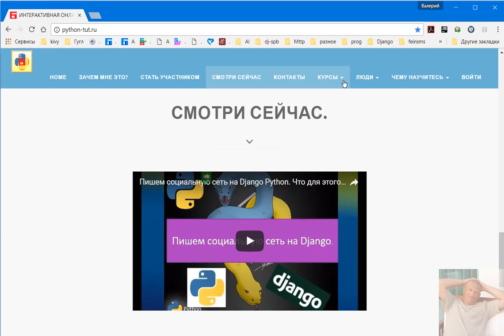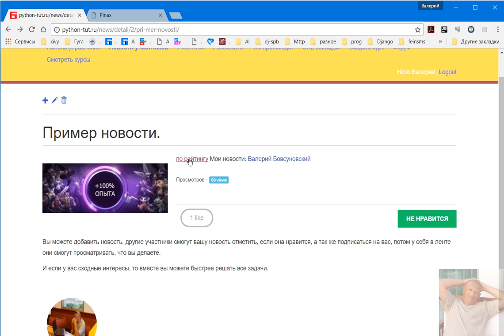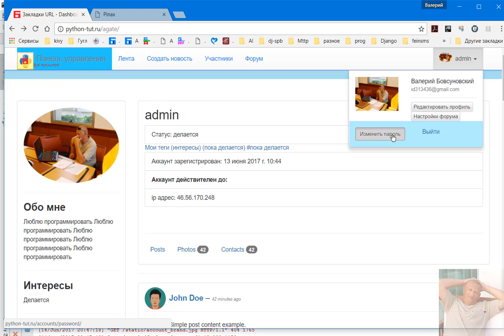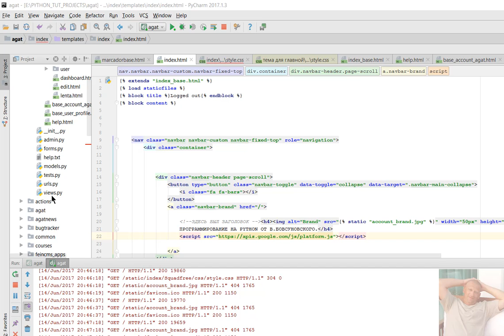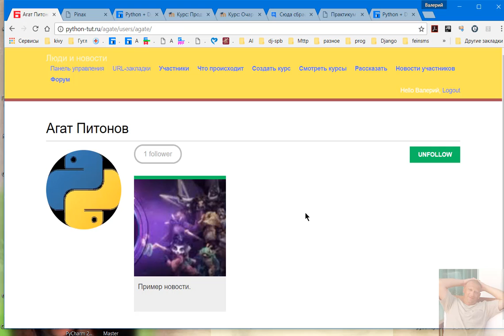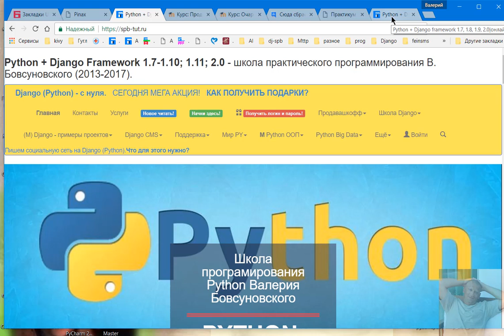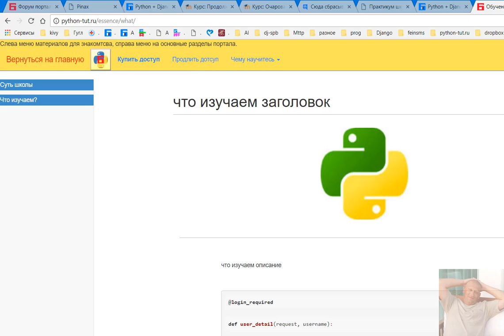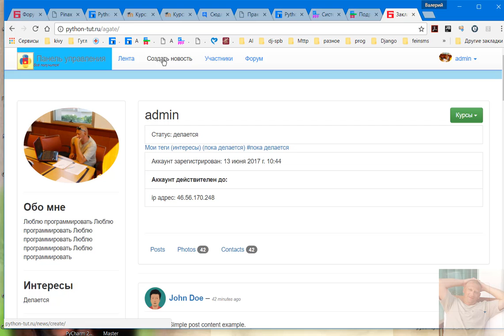Cайт на python django (как написать социальную сеть на Django)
УЧИМСЯ ДЕЛАТЬ СЛОЖНЫЕ ПРОЕКТЫ НА DJANGO, А ТАК ЖЕ ПРОГРАММИРУЕМ НА PYTHON И СИ.